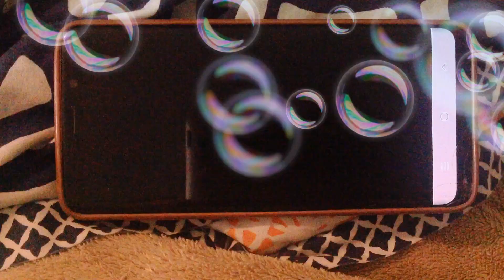Alison In Wonderland!